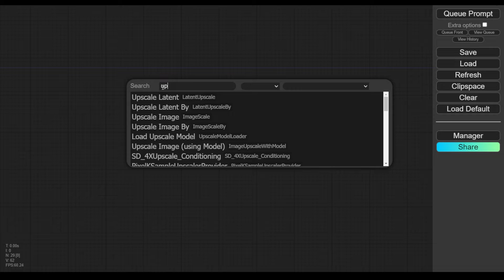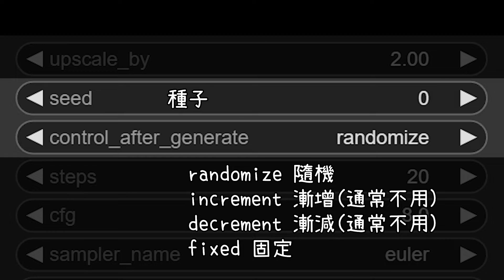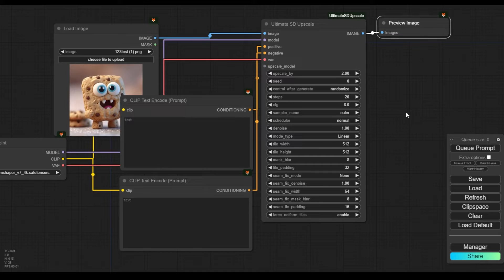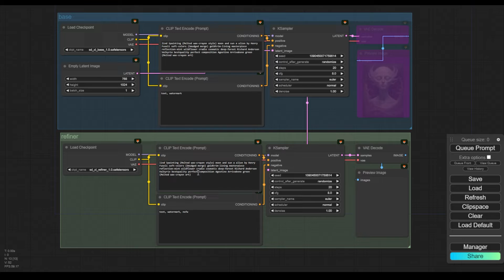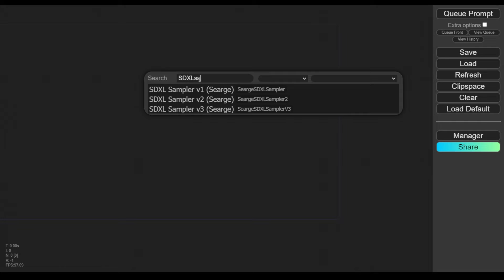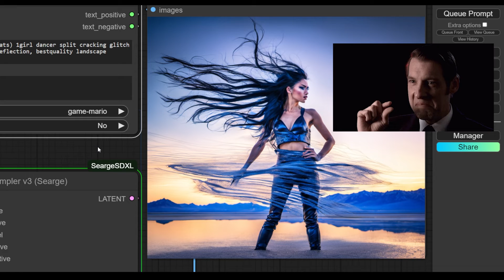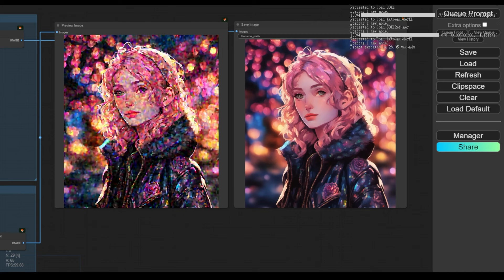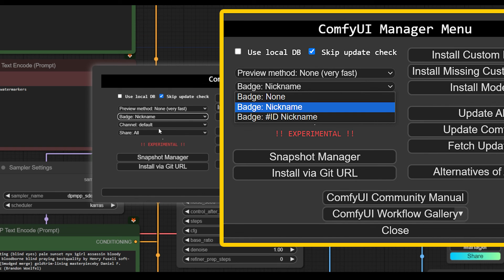【Comfy教學】你試過風格選擇器了嗎？｜ComfyUI｜Upsacle｜SDXL｜Searge｜User Guide｜你風哥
中階使用的最後一部影片，來講講 upscale 和 SDXL！
簡單的和進階的應用方式一次講完，任君挑選，善用章節導航來挑選你需要的片段吧！

希望大家都能輕鬆愉快地學會使用Comfy！

導航：
0:00 開場
0:48 Upscale
1:24 Upscale-Ultimate SD Upscale
2:48 Upscale-控制項說明
4:36 Upscale-接線
5:39 SDXL-預處理器
6:27 SDXL-簡單workflow
8:28 SDXL-安裝Node
8:51 SDXL-推薦尺寸表
9:01 SDXL-進階workflow
10:24 SDXL-Prompt Styler
12:26 小技巧-SDXL workflow分享
14:33 小技巧-Node標示，啟動！

如果覺得影片有幫助，或是有甚麼想補充的，
歡迎下方留言！也可以跟我分享你的Comfy使用心得！